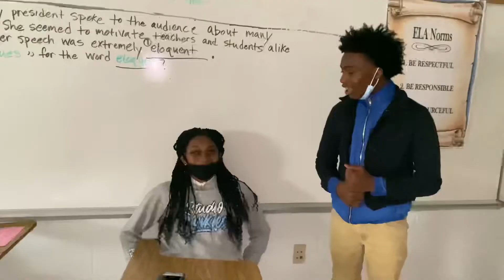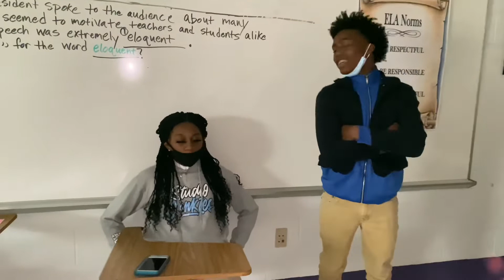School Vlog/Public Interviews ( *Had Baseball Game* )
Drop some ideals in comments🔥